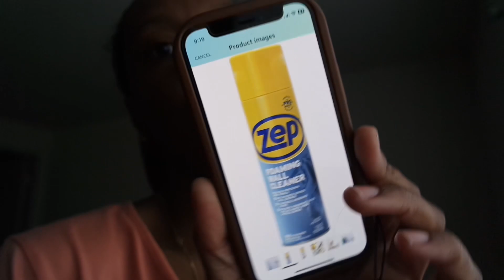Moving Vlog Ep 1 | Last minute packing, a tad bit overwhelmed! Pack with me 📦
My first video of 2024 ❤️ This new year started off rocky but I pushed through! In this first episode of my moving series we are packing and moving. I waited too long to pack and started packing days before I had to move so here it is! I hope you enjoy 💋